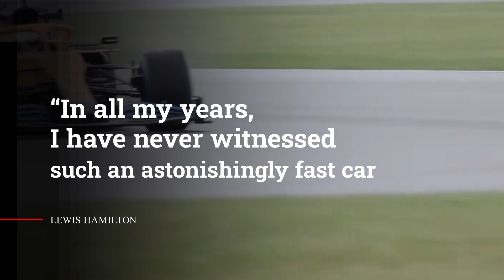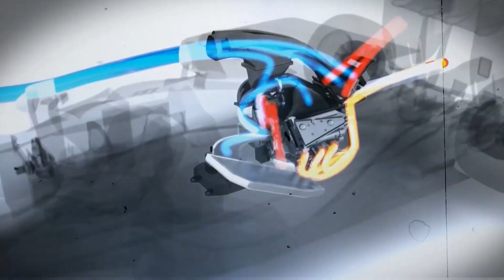The Secret Of Red Bulls Lightning Fast F1 Car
In the exhilarating world of Formula 1, where speed is everything, Red Bull Racing has consistently pushed the limits, captivating fans worldwide with their lightning-fast cars. But what's the secret behind their unparalleled speed? In this gripping video, we delve deep into the fascinating realm of Red Bull's Formula 1 team to uncover the hidden secrets behind their phenomenal success.

Join us on an extraordinary journey as we take you behind the scenes, shedding light on the cutting-edge technology, exceptional engineering, and strategic brilliance that powers Red Bull's lightning-fast F1 car. From the heart-pounding moments on the race track to the intensive development process in the factory, witness the relentless pursuit of speed that defines this legendary team.